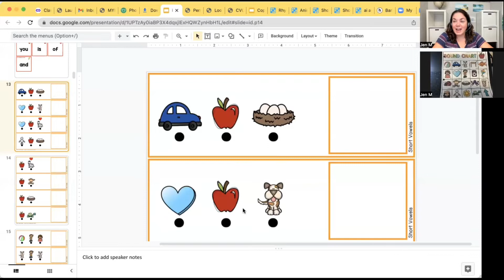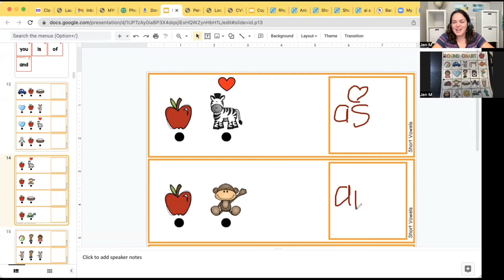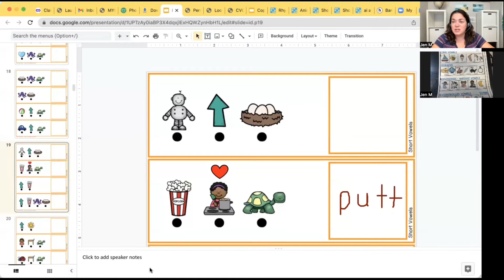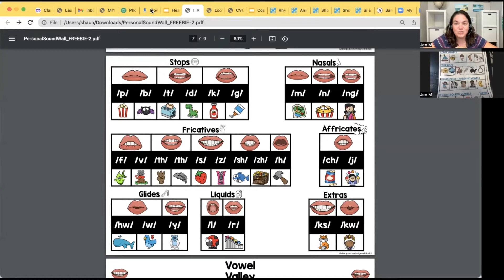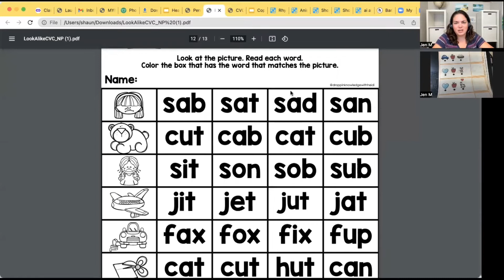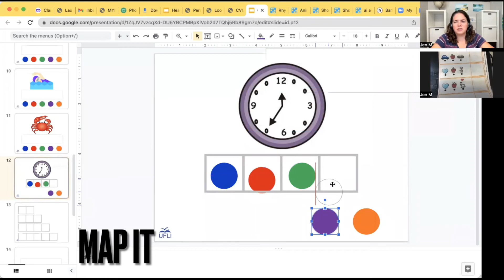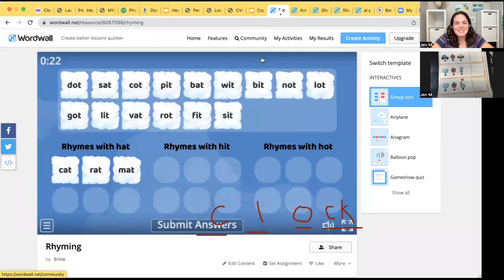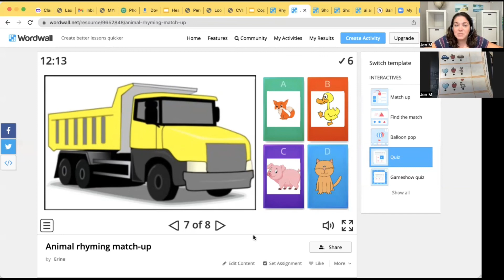Online SOR Reading Teacher Lesson | Science of Reading | Heart Words | Sound Wall | Phonics Teacher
In this video, I give you the inside look into what one of my private one-on-one or small group classes would look like. When balanced literacy isn’t cutting it for your child’s learning, I offer structured literacy classes where the student learns to start at or return to basic foundations for reading! Schools have been largely leaving out explicit and systematic teaching of phonological awareness, phonemic awareness, and good old fashioned phonics like I learned! With my background in linguistics studies and 20 years of elementary teaching under my belt, we’ll stop memorizing sight words and start decoding sight words instead. We can sound them out and I’ll show you how.

Let’s get this school year or homeschool year off to a great start! Classes take place on zoom, are recorded, and are not through the Outschool platform .

Independent Online Reading and Math Teacher

**120 Hour TESOL Certificate for only $19.00 USD! With International Open Academy

Need Curriculum? Join FREE at Abridge Academy!

Grab my FREE Mock Class’ified Insider’s Guide to prepare for your Smart Demo and Mock Class at

Apply to Teach English to Adults at Hallo.

Teaching ESL Online Course

~Build confidence in your ESL skill set with this comprehensive course by Nancy Taylor!

Wise! The best banking choice for Canadian Online Teachers

GOTTA HAVE IT! Teaching Equipment:

Laptop Stand (Love it! Need it!)

Headphones (Function over fancy!)

Lighting (Ring Lights - Totally Recommend! I needed one with a taller tripod.)

High Dose Vitamin C Sufficient-C

VIPKid Dino

Anti-Fatigue Standing Mat

Logitech External Webcam C920e (I tried the C270... don't bother. :)
The camera cover is bonus awesomeness!)

Crocodile Dentist (smaller version, easy to handle, I write the numbers on the teeth and children choose. There are 13 teeth, so it's more fun than just 10 teeth in the larger, more awkward to hold on camera version.

Laundry Hamper Basketball (Or Monster) Reward System
(I bought my hamper at a consignment shop but here are some other ideas)

Edited on iMovie for iPhone

Why I Teach Online English From Home with VIPKid in 2020

Reclaiming Jen